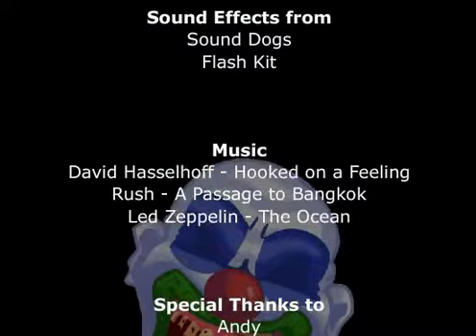A Tuesday Adventure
An animation about a little adventure that Dick and I embarked on.